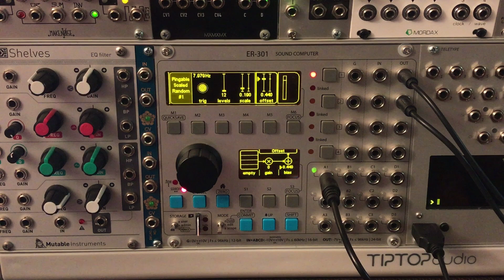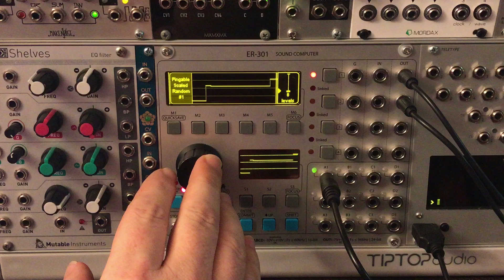ER-301 Pingable Scaled Random Unit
This is an ER-301 unit that I built using the SDK.  If you have an ER-301 and want to download it, you can find it here